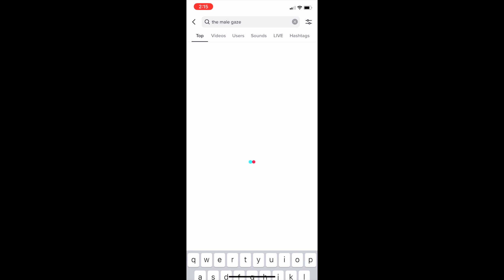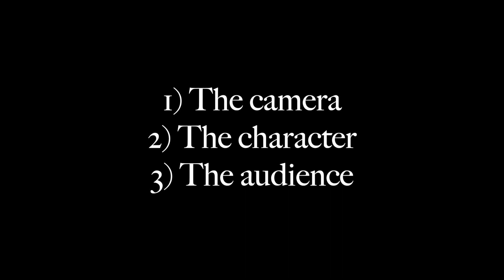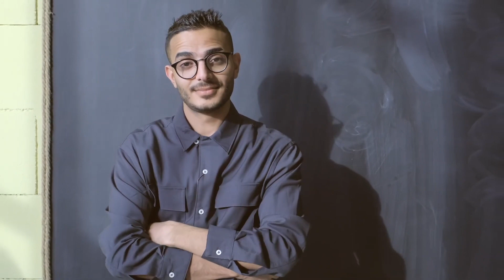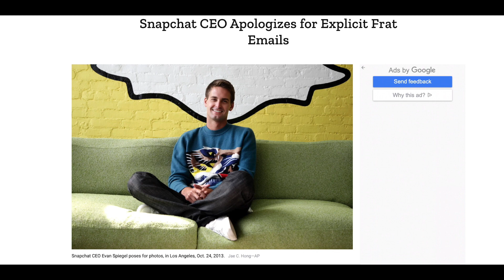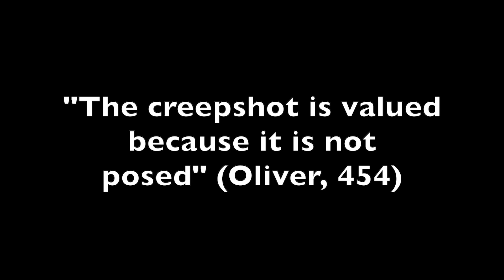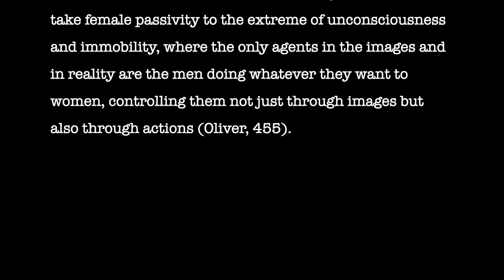The Male Gaze on Social Media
This is a video essay on the male gaze on social media that I made for my Media Theory class.